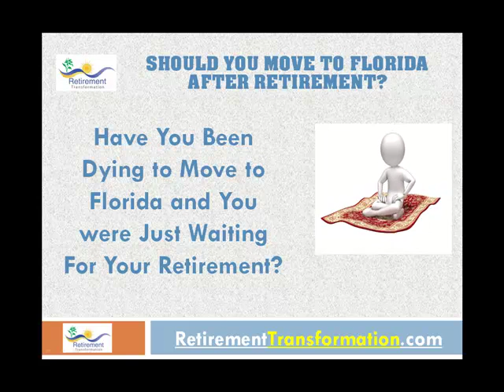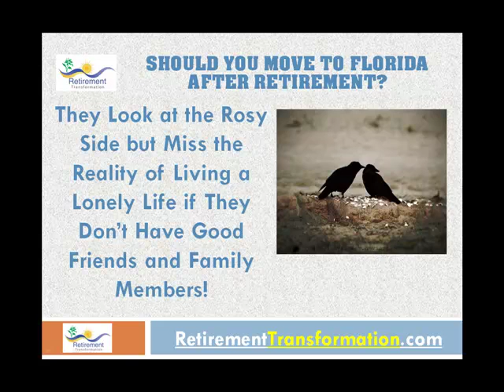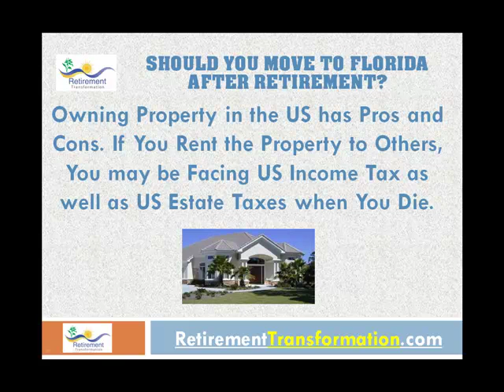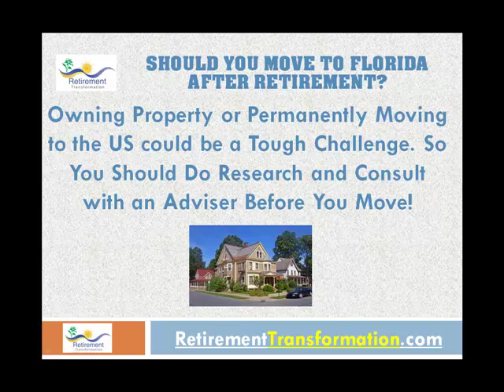Should You Move to Florida After Retirement?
provides you analysis on "Should You Move to Florida after Retirement?". There are many prospective retirees who jump on going to a warmer climate after retirement. You should watch this video to get the unbiased recommendation. You can also talk about this at the Retirement Transformation Forum